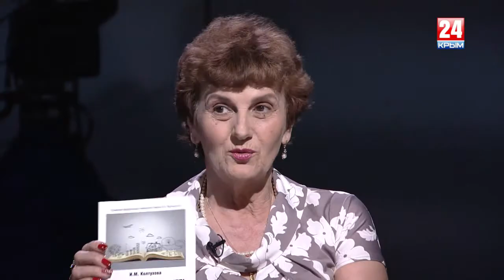Русская поэзия: всё только начинается?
220 лет - а "наше всё" только начинается? У "Солнца русской поэзии" - юбилей. Пушкин в отечественной культуре - это целая эпоха и целый букет архетипов, определяющий наше национальное и языковое самосознание ещё со школьной скамьи. Но так ли актуален Пушкин уже сегодня и останется ли он эталоном поэтического творчества завтра? Появятся ли в русской литературе новые гении, которые смогут бросить вызов гегемонии Александра Сергеевича?

Александр Парфеньевич Макарь обсуждает эти и другие поэтические вопросы в прямом эфире программы "Вечер LIVE". В студии: поэт, журналист Михаил Гладчук и кандидат филологических наук, доцент КФУ им. В. И. Вернадского Ирина Колтухова.